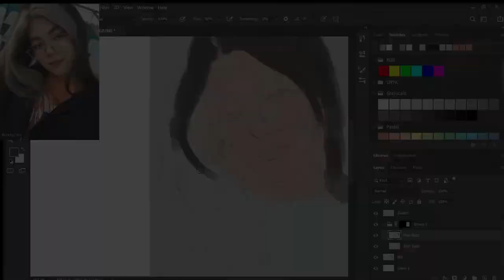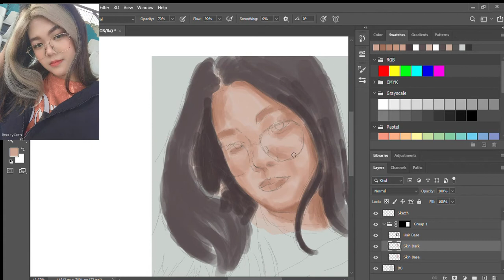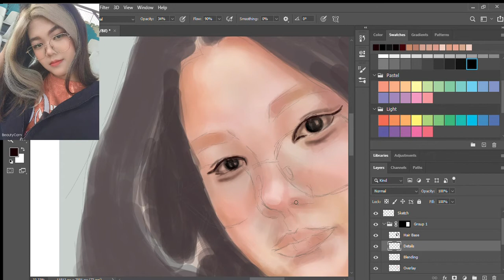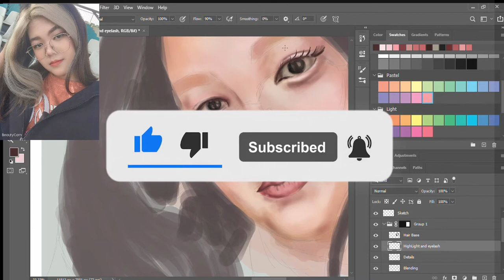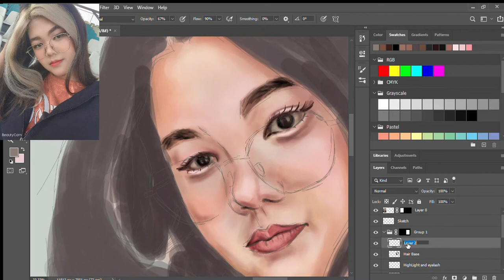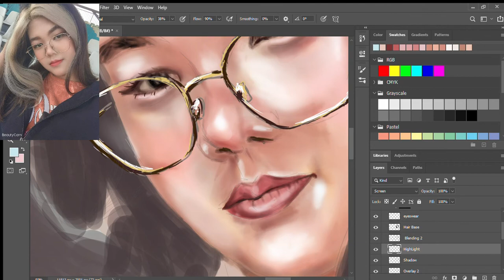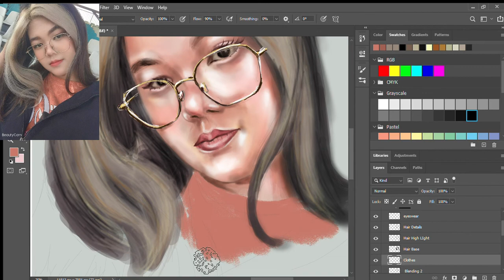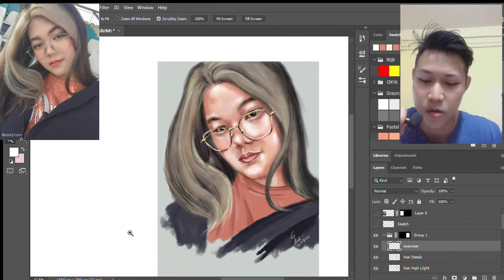Digital Painting Timelapse Model: Han Lay